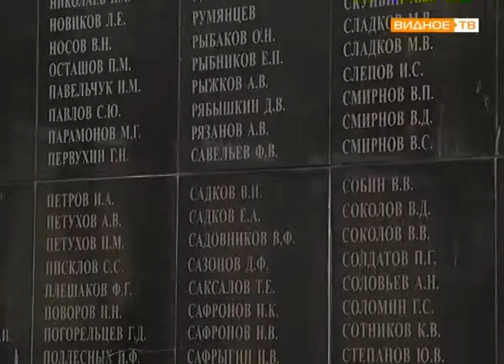Встреча руководителей областного УВД с вдовами сотрудников